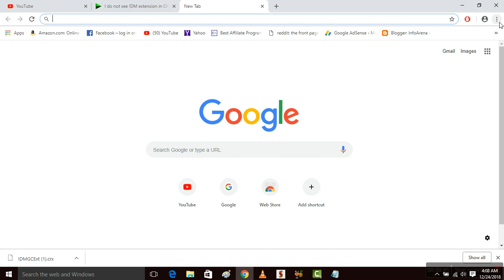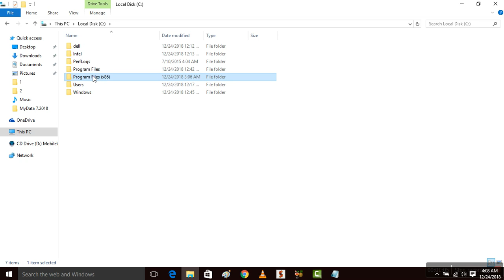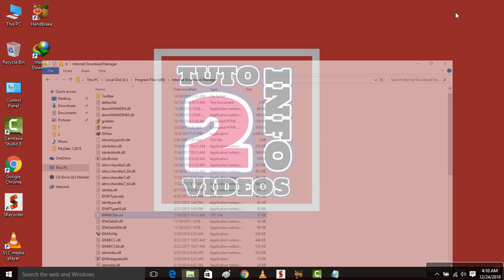How To Fix IDM Extension Problem In Google Chrome Easily 2019 | Add IDM Extension To Chrome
Hi Friends... This video tutorial is about "How To Fix IDM Extension Problem In Google Chrome Easily 2019 | Add IDM Extension To Chrome"